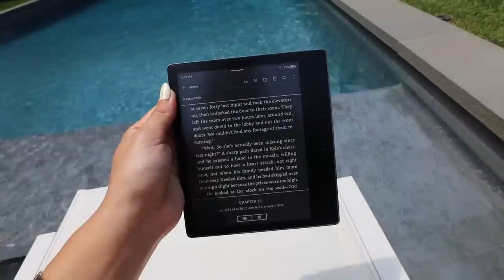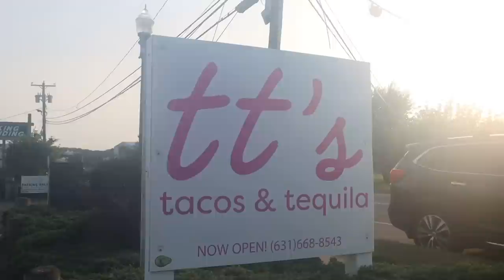week in my life: hamptons house season 2 finale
purchase.